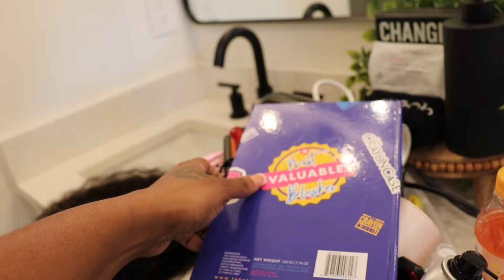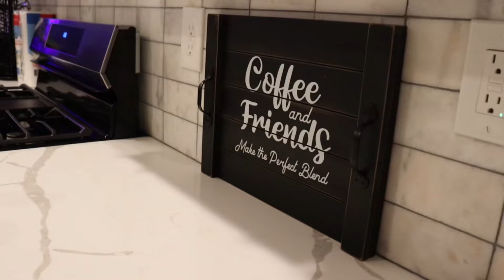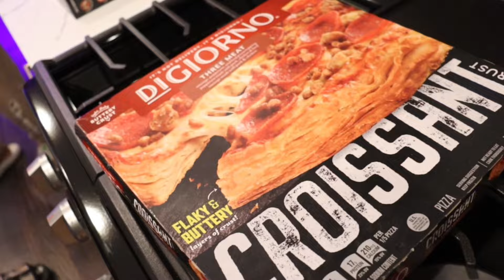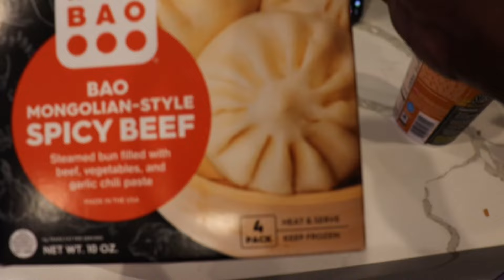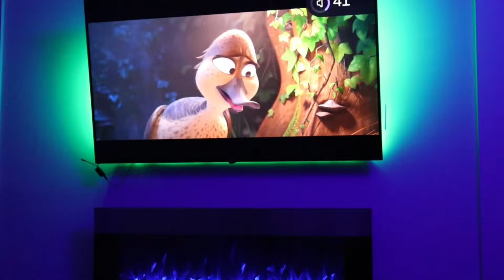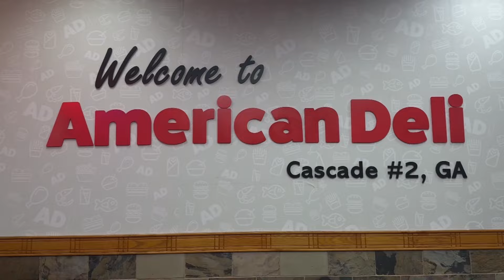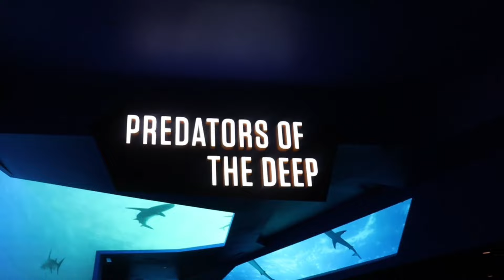House hunting + Georgia Aquarium + Fair & more…..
Hey sisters in this vlog we took a road trip to Atlanta to go house hunting took the kids to the fair & to the Georgia aquarium also I tried American Deli for the 1st time when say it has me in choke hold lol but any who hope y’all enjoy the vlog 💋